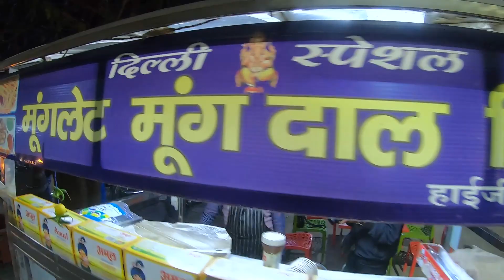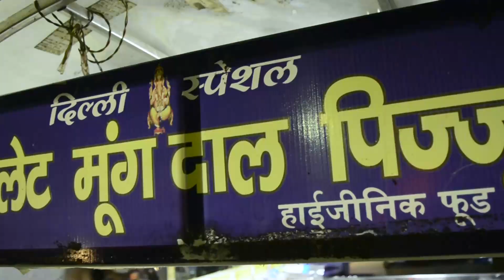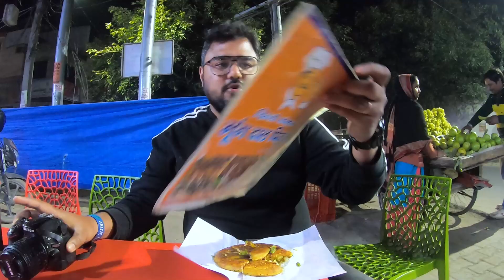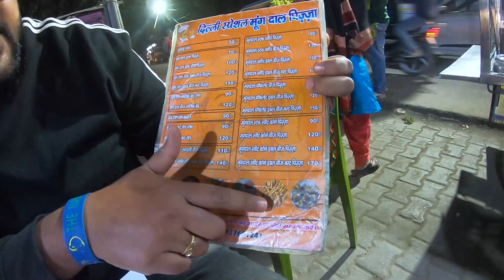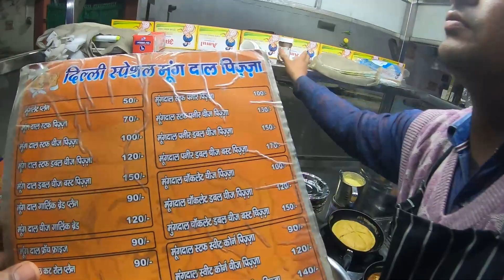Most Creative Moong Dal Pizza | Fluffy Street Pizza | Indian Street Food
moong dal pizza
moong dal pizza delhi

Hi My Name Anupam Vincent, I live in Moradabad , I Love Bike Riding, Long Distance Riding, Camping, Cooking, and  I do Traveling in a Simple way.. Only Real Thing, I love to Makes Vlog on my Traveling Life also sharing my Experience through the Vlog and my love for Nature always take me these place and bring you new videos...

LINKS TO MY BEST VIDEOS ON CHANNEL-